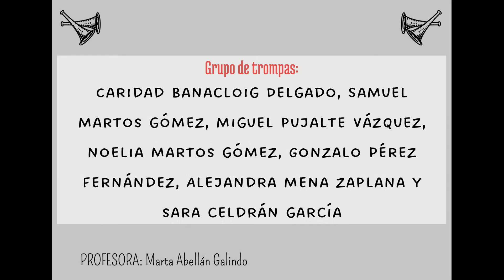Tota pulchra es G P da Palestrina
AUDICIÓN TROMPAS JUNIO 2022